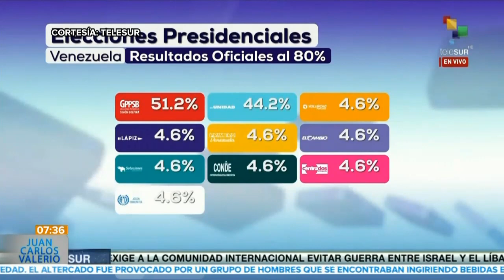Elecciones Venezuela || Noticias con Juan Carlos Valerio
Entérate || Nicolás Maduro nuevamente será presidente de Venezuela por 6 años más.

Así se vivieron las elecciones en esta nación.

El reporte con mi compañera @NoemiTenorio6